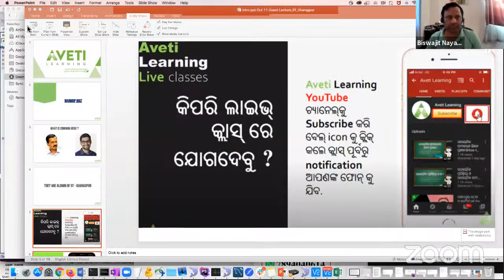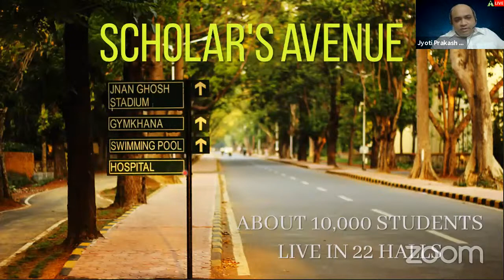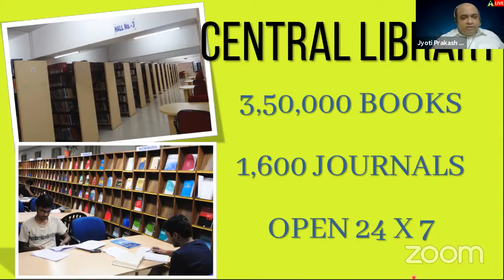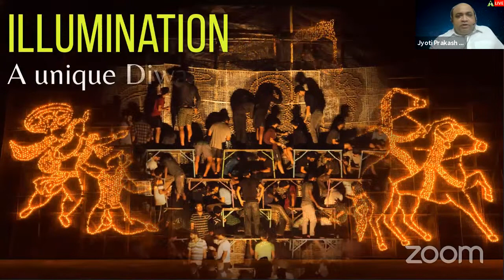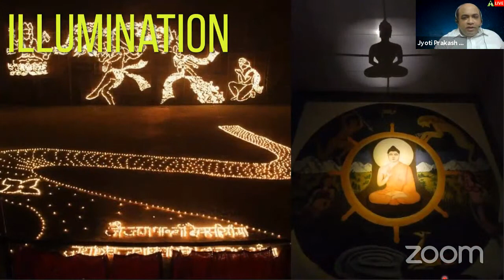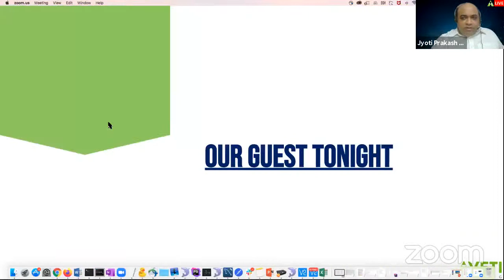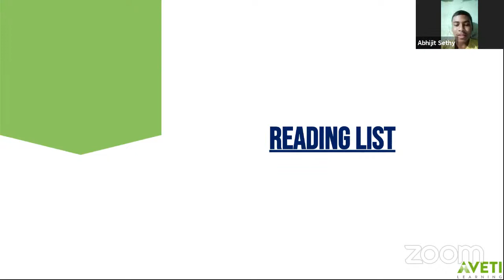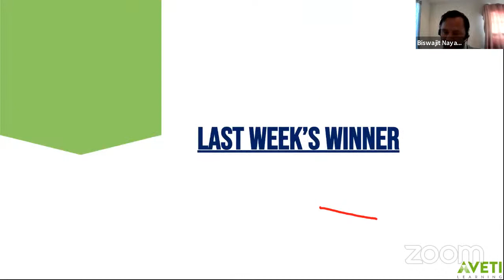IIT Kharagpur- Where Tradition Meets Technology| Aveti Sunday Guest Lecture-Episode-25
Send your guest lectureanswers to this link 👇🏽